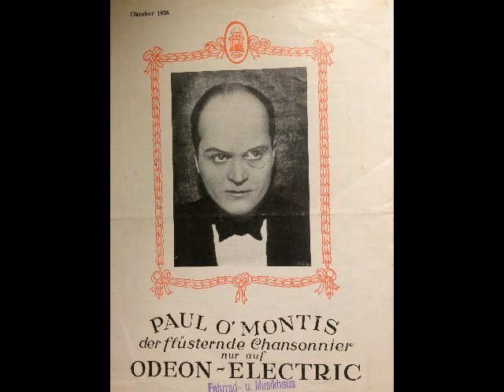Paul O'Montis, Auf einer kleinen Bank im Park, Tangolied, Berlin, 1930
Auf Wunsch die Rückseite einer bereits eingestellten Platte. Paul O'Montis (der flüsternde Chansonnier) mit Instrumentalbegleitung. Auf einer kleinen Bank im Park, Tangolied von Willy Rosen und Friedrich Schwarz. Lindström-Aufnahme von 1930, bei uns auf Odeon erschienen. Abgebildet ist der Küstnler auf einem Odeon.Nachtrag. Eine Schellackplatte aus dem Schallarchiv des Radiomuseum Hardthausen.